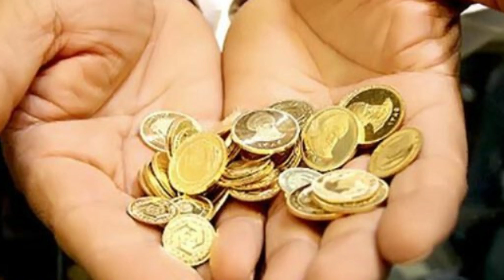۱۳ علت که مردان خیانت کار همچنان دوس دارن متاهل بمانند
۱۳ علت که مردان خیانت کار همچنان دوس دارن متاهل بمانند

کاری از کانال فارسیکا در یوتیوب. فقط در یوتیوب تماشا کنید.لایک، شیر، کامنت و سابسکرایب در کانال یادتون نره.!
هشدار: مطالب کانال، به هیچ وجه جایگزین مراجعه حضوری به متخصصین نیست.